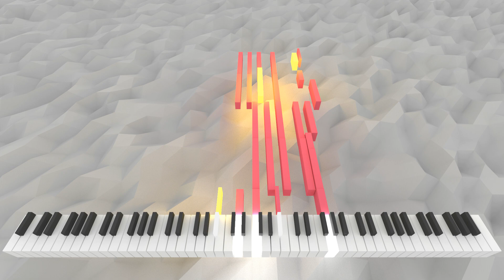Festine Praevisus | AI Music